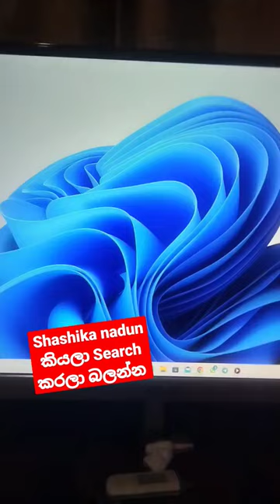Music money earning app